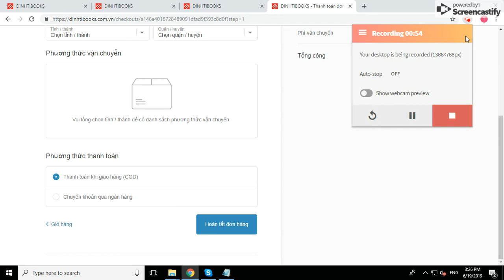[HDSD] | Sử dụng mã giảm giá như thế nào?